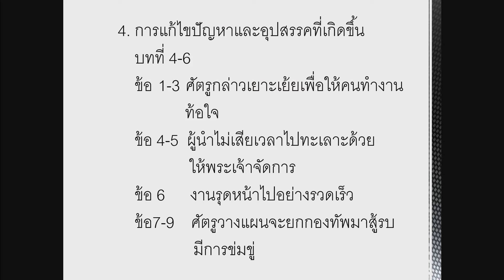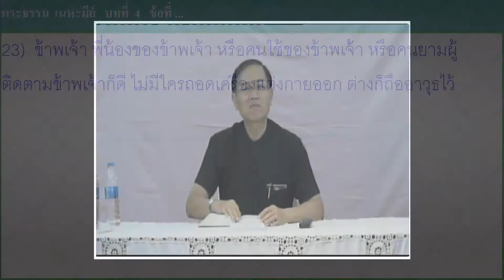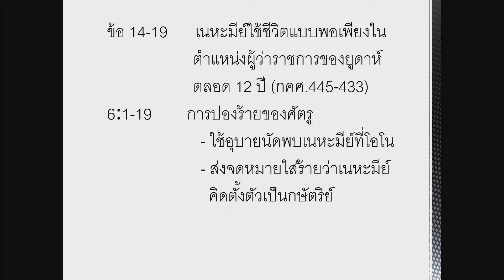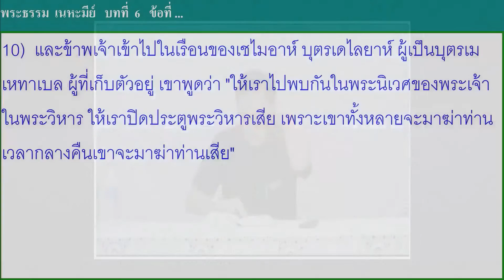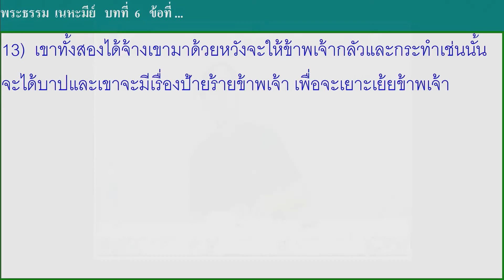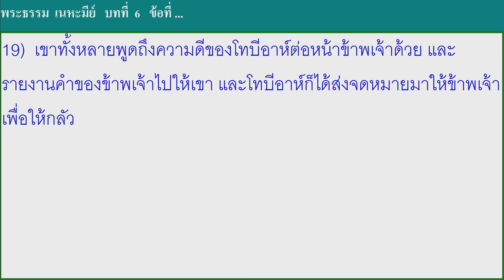เนหะมีย์ บทที่ 5-6 (จากบาบิโลนสู่เยรูซาเล็ม ตอนที่ 6 )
ชั้นเรียนพระคัมภีร์ จากบาบิโลนสู่เยรูซาเล็ม (เนหะมีย์ บทที่ 5-6)
สอนโดย  อาจารย์มนูญศักดิ์ กมลมาตยากุล
วันอังคารที่ 18 ตุลาคม 2016  ชั่วโมงที่ 2
คริสตจักรใจสมาน